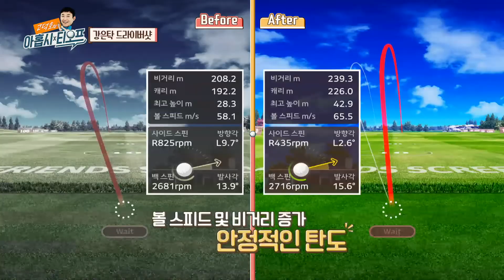[고덕호 레슨] 구질 개선을 위한 스윙 플레인 교정